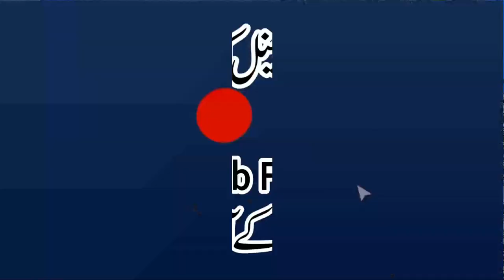Para No.18 Qad Aflaha | Khulasa Quran | Qari Muhammad Yaqoob Faisalabadi |پارہ نمبر 18قدافلح